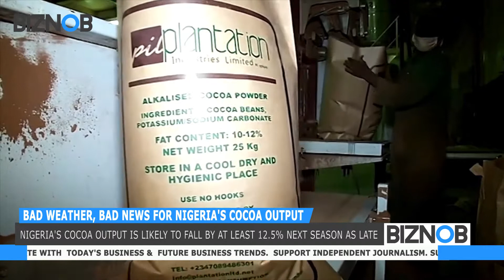Bad weather, bad news for Nigeria's cocoa output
Nigeria's cocoa output is likely to fall by at least 12.5% next season as late and heavy rains threaten to damage the main crop and raise the risk of disease, the president of the country's cocoa industry association says.